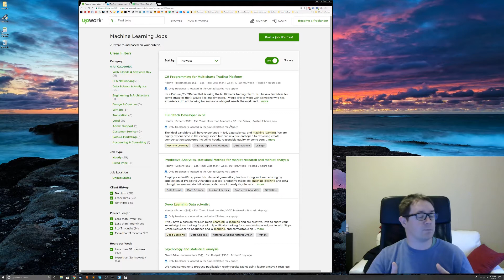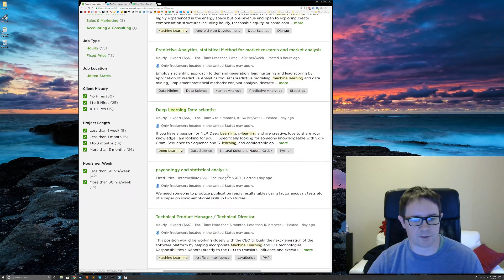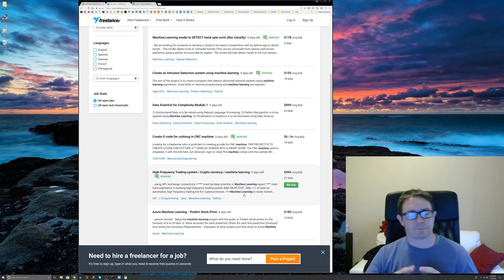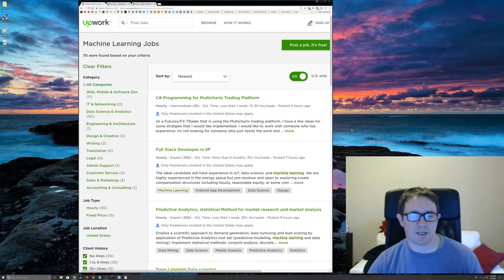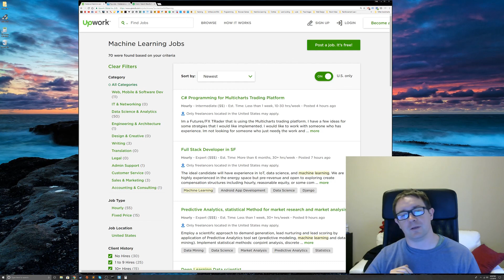Data Science & Machine Learning Freelancer Part 1 - Choosing A Platform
Want to get started with freelancing in machine learning but don't know where to start?

In my new series I'll break it all down for you. What platform to use, how to write your profile, how to screen clients, how to apply to jobs, and how to deliver.